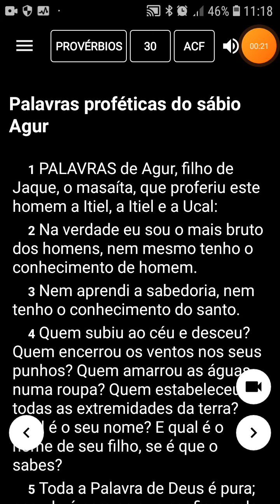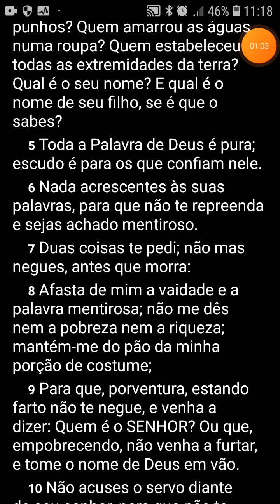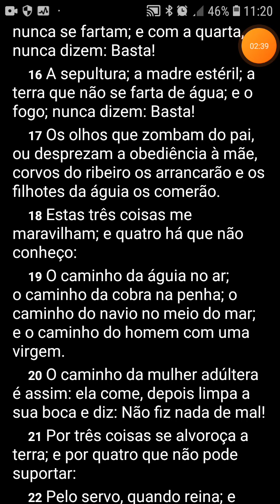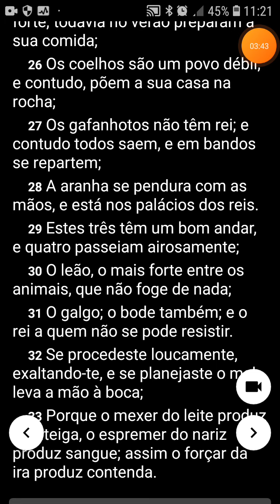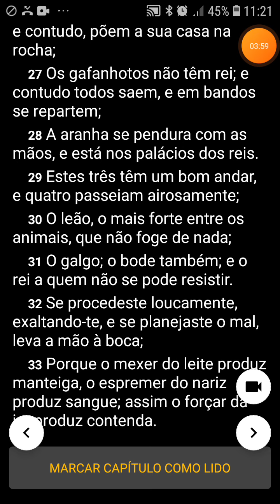Provérbios 30, leitura by Sanderson